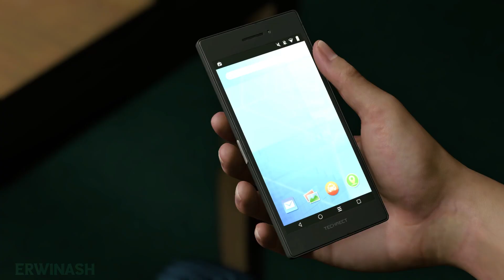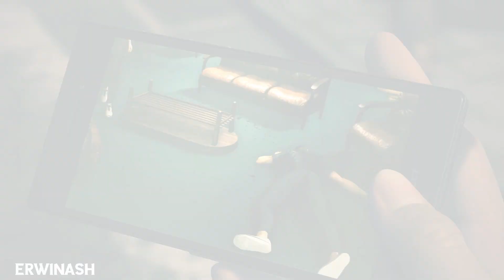LIKE A DRAGON INFINITE WEALTH - Gameplay Walkthrough PART 18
Synopsis :
The latest sprawling RPG from Ryu Ga Gotoko Studio, Like a Dragon: Infinite Wealth sees Ichiban Kasuga journey to Hawaii in search of his long-lost mother. Along the way, he'll team up with allies both old and new, including the legendary Dragon of Dojima, Kazuma Kiryu.

Terima Kasih